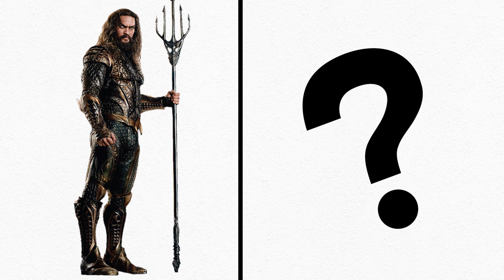SUPERHEROES but ZOMBIES 💥 All Characters ( Marvel & DC )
Which version do you like better?

All artwork belongs to me - Tizzi Arts

All videos on this channel are created by me - Tizzi Arts !

When creating these videos, I use images that I create myself. I edit them using Adobe Premiere Pro. These videos take about 4 hours to create so my viewers can enjoy looking at different variations of popular characters.

The audio and video sources in this video were created so that the viewer can hear and see the new UNIQUE content.